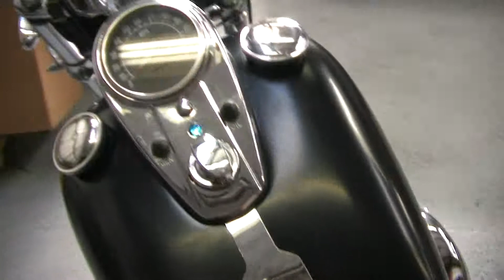1976 FLH SLO